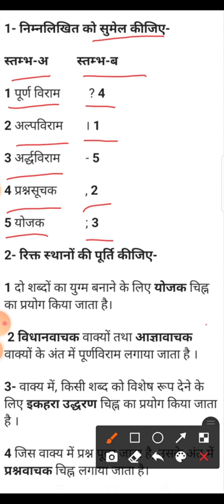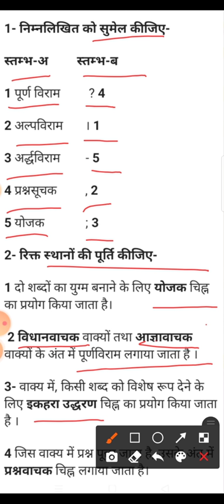कक्षा-5// विषय- हिंदी व्याकरण// पाठ-11 (विराम-चिह्न)//भाग-2